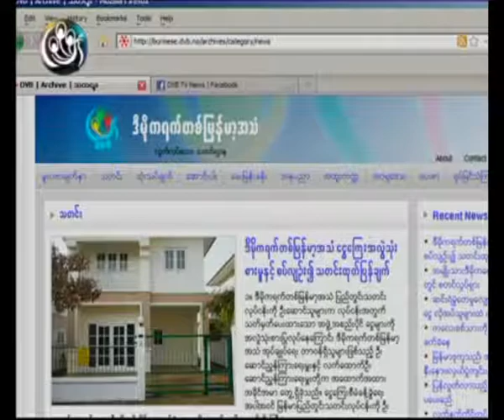Khin Mg Win and Than Win Htut Interview 1